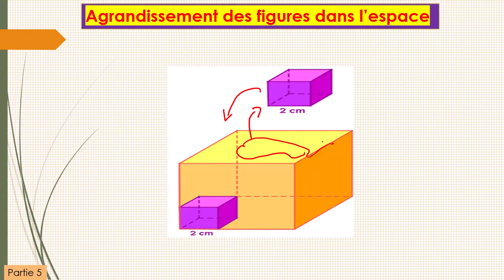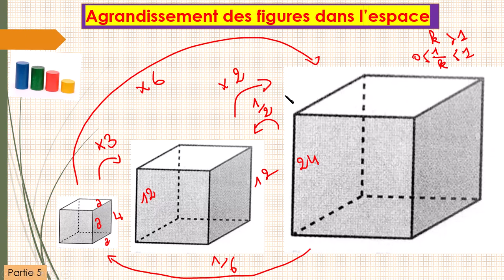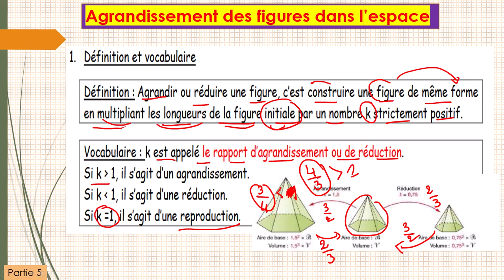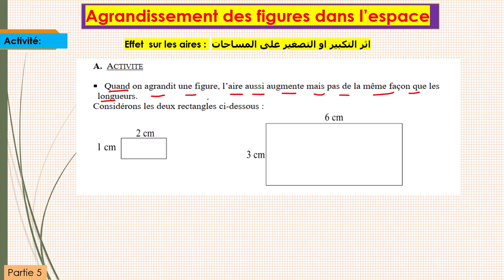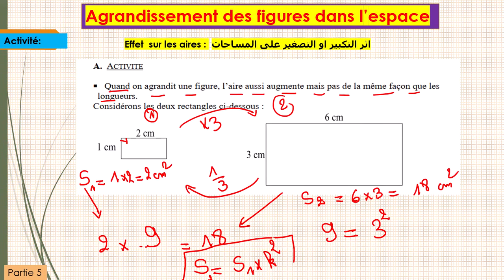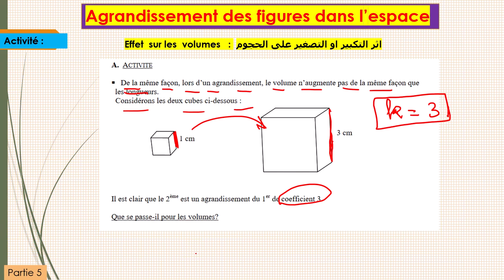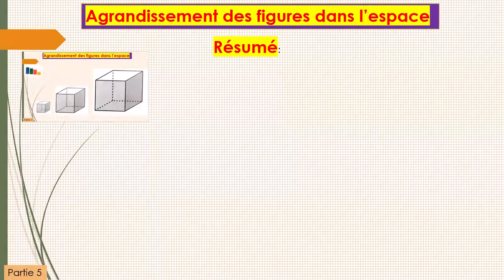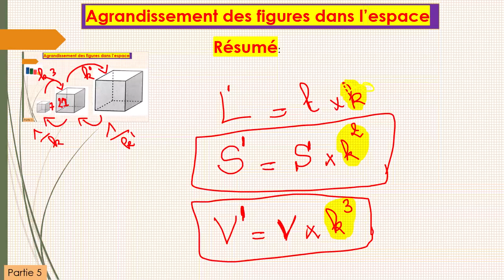Partie 8: géométrie dans l'espace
Partie 8: agrandissement réduction